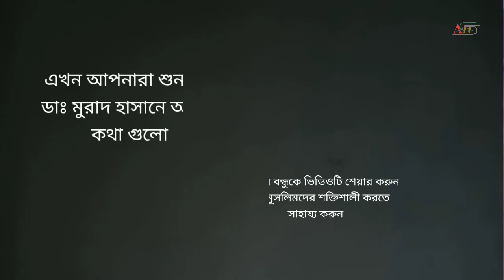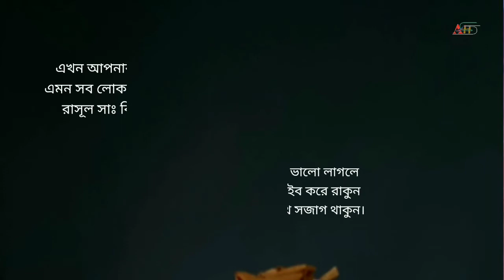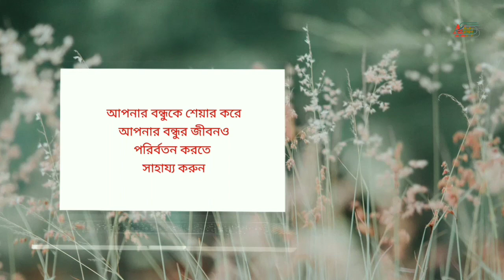কুমিল্লার পূজা মন্ডপের ঘটনায় মন্ত্রী মুরাদের নতুন সংঘর্ষ | Comilla | রাষ্টধর্ম ইসলাম থাকবেনা মুরাদ।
রাষ্ট্রধর্ম ইসলাম ছিল আছে থাকবে, তবে আমাদের দূর্বলতা কোথাই.
দেশের সংবিধান থেকে রাষ্ট্রধর্ম ইসলাম থাকবেনা বলে আওয়াজ তুলেছে মন্ত্রী মুরাদ। ঘটনায় তীব্র ক্ষোভ ও প্রতিপাদ জানাচ্ছি।

তবে আমাদের প্রশ্ন হল এই সংক্ষ্যাগরিষ্ট (প্রায় ৯৫%) মুসলমানের দেশে অমুসলিমরা দেশের সংবিধান থেকে রাষ্ট্রধর্ম ইসলাম মুছেঁ দেওয়ার স্লোগানের সাহস পেল কি করে?
আমি মনে করি তার বিশেষ কিছু কারন রয়েছে।

(১) আমরা নিজেদেরকে মুসলিম বলে দাবি করি ঠিকি কিন্তু আমাদের ভিতরে মুনাফিকি বাসা করে নিয়েছে। কারন যতবারি ইসলামের উপর আঘাত এসেছে, ততবারি হেফাজত ইসলাম নামক একটা গোষ্টি ইসলামের জন্য রাজপথে নেমে এসেছে।আর নামদারী বাকি মুনাফিক চরিত্রের মুসলিমরা শুধু তাদেরকে হয়তো অভিনন্দ ই জানিয়েছে,তাদের কেউ কেউ আবার গালিও দিয়েছে। অথচ বিশ্বের যে কোন প্রান্তে মুসলমানদের উপর যদি কোন আঘাত আসে তখন সমস্ত মুসলমানদের দায়িত্ব হল তার প্রতিবাদ করা। আজ আমরা যদি সমস্ত মুসলিমরা এক হয়ে সত্যিকার ভাবে ইসলাম কে ভালোবাসতাম তো ঐ সব জানোয়াররা রাষ্ট্রধর্ম ইসলাম মুছেঁ দেওয়ার দাবি তুলার সাহস পেত না।

(২) আমদের মুরব্বিরা আমাদেরকে শুধু তাজবীহাতে রাজ পথে নামাতেই শিখিয়েছ, অথচ ইসলাম শুধু তাসবীহাতে প্রতিবাদ করার শিক্ষা দেইনা। (সে ইতিহাস সবার ভাল ভাবেই জানা আছে)তাই আমাদের কে সঠিক ভাবে ইসলামের জন্য তৈরী করা উচিত মনে করছি।

(৩) আমাদের নিজেদের হিংসা ও লোভের কারনে আমাদের নিজেদের মাজে মিল না থাকায়, বাতিলরা আজ হাতঁ উচু করার সাহস পাই। তাই যখনি ইসলামের উপর আঘাত আসবে আমরা সকলে এক হয়ে প্রতিবাদ গরে তুলব। এবং এটা কোন শুধু হুজুরদের দায়িত্ব নয় বরং প্রত্যেকটা মুসলিম উম্মাহর দায়িত্ত। আল্লাহ আমাদের কবুল করুক। আমিন